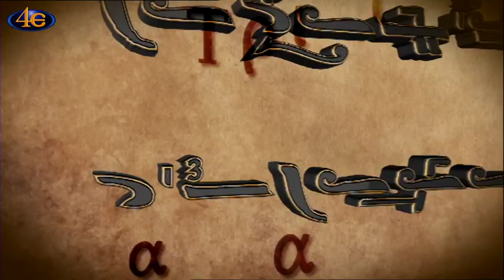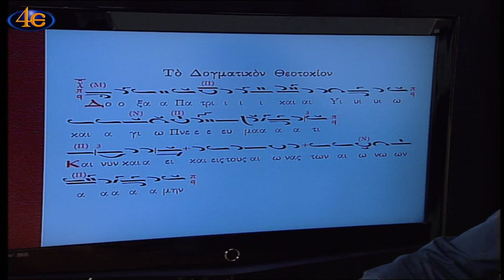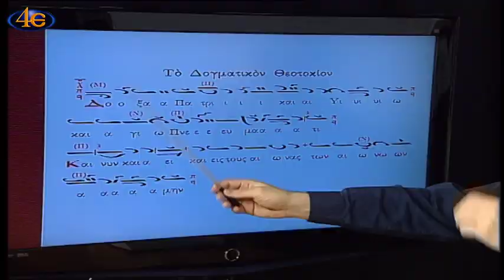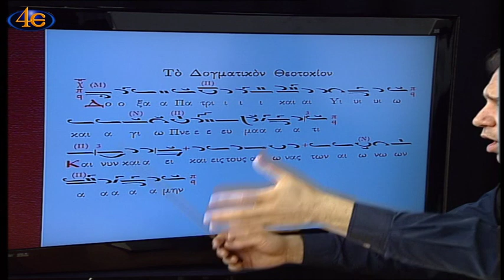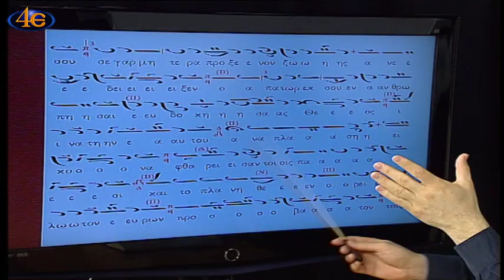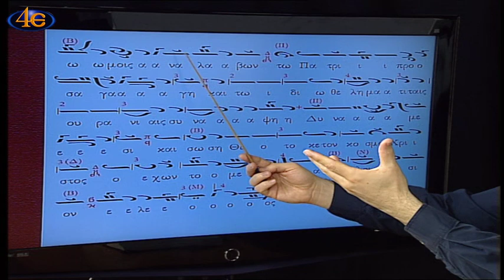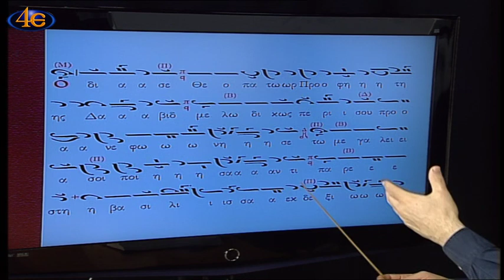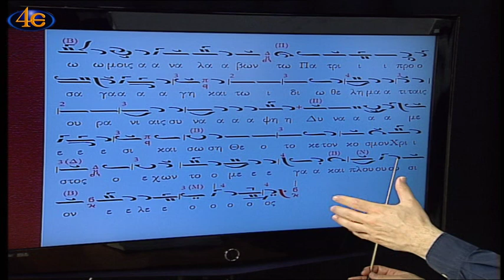Τηλεσχολείο Ψαλτικής Μάθημα 159ο - Αναστασιματάριο αργοσύντομο ήχος δ΄ Εσπερινός- Δογματικό Θεοτοκίο